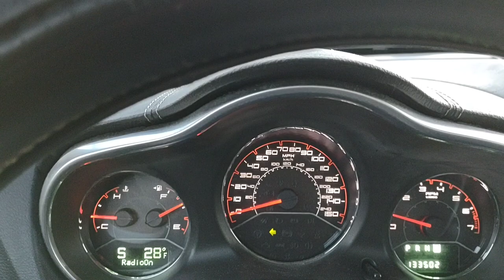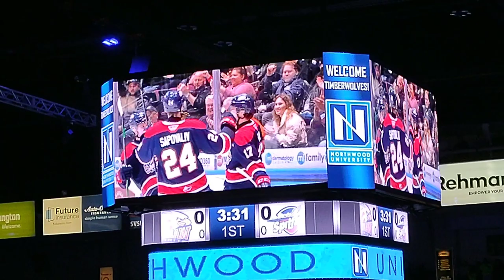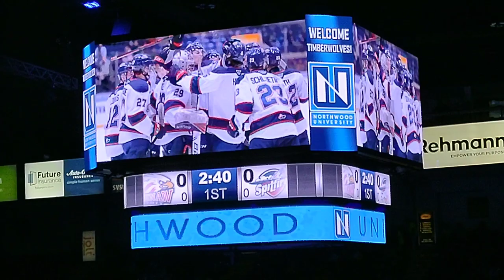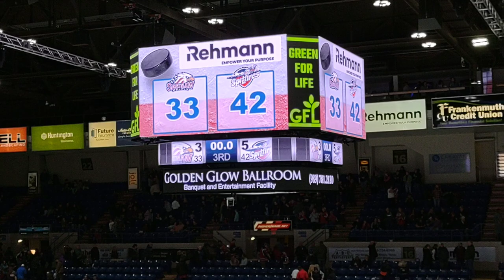Saginaw Spirit Game Vlog vs Windsor January 14th, 2023 (Shane Wright's 2nd game with the Spitfires)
Shane Wright and the Windsor Spitfires Travel to Saginaw to take on the Spirit.